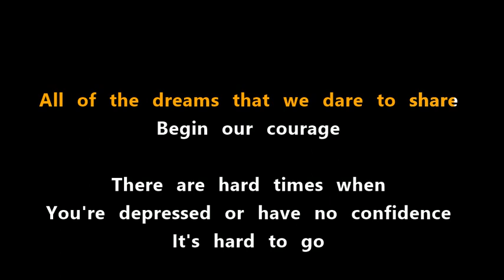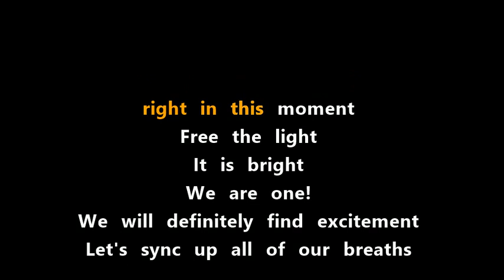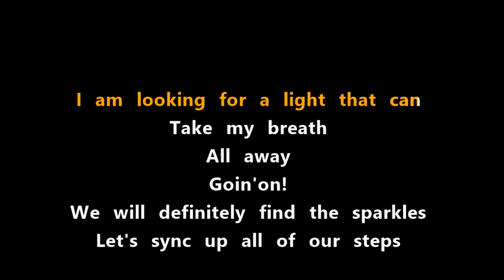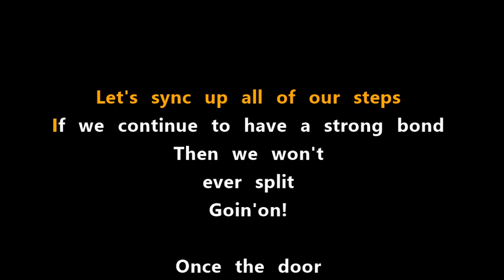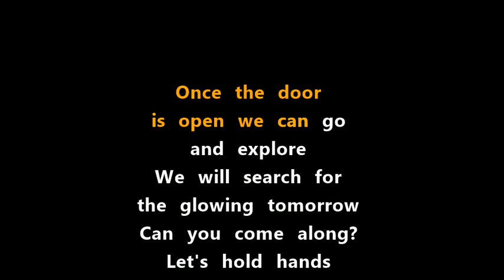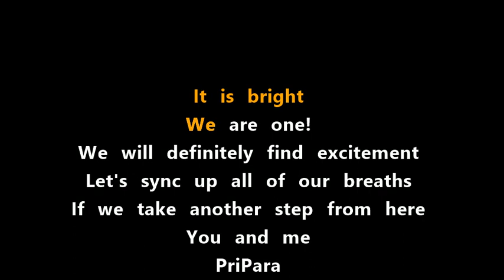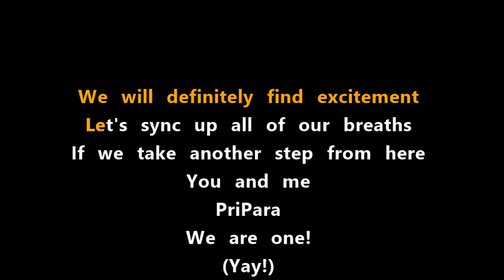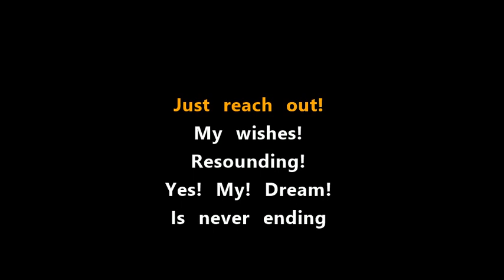Goin'On - i☆Ris (English Karaoke)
I did not make the song but I did the translation